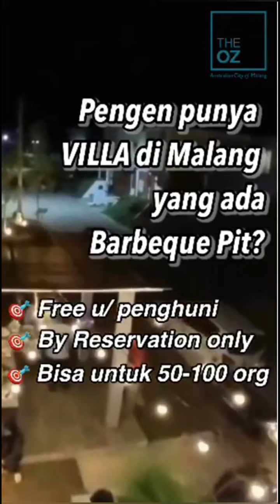The OZ by PJM rumah villa di Tidar Malang start 680jt-an aja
Feel The OZ Residence, Tidar Malang. Rasakan udara yang sejuk dan nyaman sambil menikmati indahnya Gunung Arjuna dan Gunung Panderman. ⛰👍
Villa siap huni, bisa langsung ditempati atau dijadikan sebagai homestay 👍 DP 10% hanya bayar 10jt saja sudah bisa disewa2kan jadi duit 🤑😱
👉 Sertipikat HGB split siap KPR
👉 View Mt. Arjuna & Panderman
👉 Terletak di ketinggian 700mdpl
👉 Dekat sekolah bertaraf internasional dan national plus : Wesley International School, Charis, Kalam Kudus, My Little Island, Universitas Ma Chung, dsb
Harga START 600jt-an 😱😱
Harga sudah termasuk👇
🎯 Free BPHTB (Pajak Pembeli)
🎯 Free Biaya Notaris AJB
🎯 Free Biaya KPR (provisi dll)
🎯 Free Biaya Notaris APHT
🎯 Free Asuransi Kebakaran
🎯 Free Asuransi Jiwa*
Ga ada yang seperti ini di kota Malang 😍
Jangan sungkan2, tanya2 aja dulu :
Liem Iwan
BRIGHTON Ace Pakuwon City
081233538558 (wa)